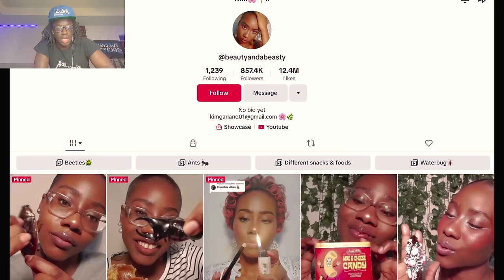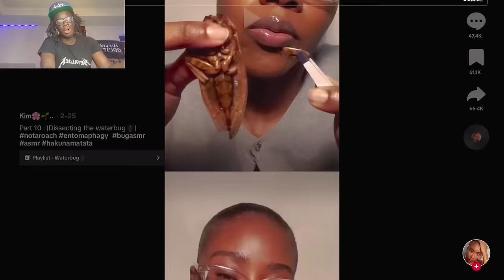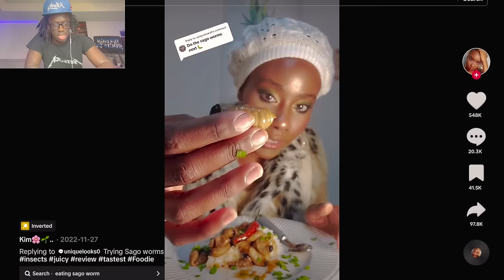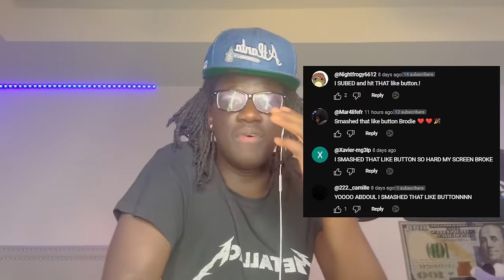The WEIRD Tiktoker That Eats ROACHES And WORMS For CLOUT & VIEWS EXPOSED… (must watch)